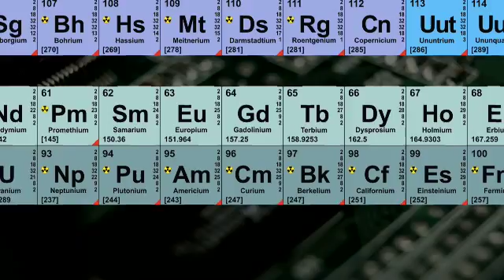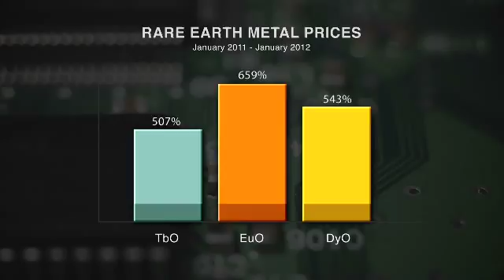Green Tech Future: Environmental Atlas of Europe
Greenland is one of the most mineral rich regions in the world and within the last decade Greenland has become a new mining frontier. This is due to the fact that the Greenland Ice Cap is rapidly melting around the edges, exposing new mineral rich mountains. Additionally this effects the melting of the Arctic sea-ice, which means that cargo transportation is becoming much more accessible throughout the year.
Located at the tip of southern Greenland, The Kvanefjeld Mountains are believed to be the world's second largest source of rare earth metals and minerals. Currently, several international companies are exploring the mining opportunities for these rare earth minerals, which are a critical resource for most of the world's new green-technology and electronic products.

The film explores how Greenland's government is requiring high standards of extraction, demanding environmentally sustainable extraction methods as a minimum.